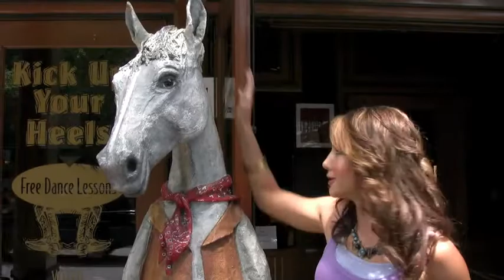(1 of 4) Shea Fisher: Adventures of an Aussie at CMA Music Fest - Vol. 1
Navigating through the language barrier with all the fans at CMA Music Fest!